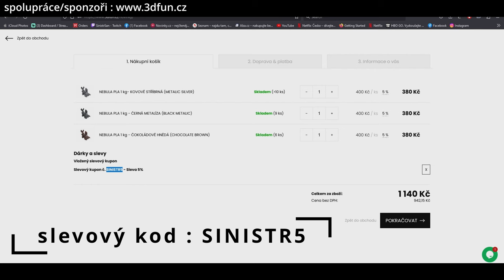Bambulab X1C - Změny a co je třeba dodělat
Kod 5% sleva : SINISTR5
00:00 - Úvod videa
00:32 - Intro
01:09 - Sponzoři
01:30 - Dýně :D
01:55 - Úprava rámečku na sklo a posunutí AMS
03:25 - Úprava hlavy kuli nastavení přítlaku extruederu
04:34 - Texturované PEI pláty
05:37 - Výměna origo hotendu za TZ 3.0
06:07 - Úprava kladek řemenů kuli otisku zubu na výtisk
08:12 - Nikdy nešahat na napínáky pokud to není nutné
08:42 - Polep tiskáren brandingem kanálu
09:42 - Ending
Kamera  -  Dji Osmo Pocket 3 (D-Log M 10 bit),Dji Mic 2
notebook : HP omen 15 - core i7 8750h , 32 gb ram
 , RTX 2060 6 gb, 1 TB HDD , 256 GB pci-e SSD